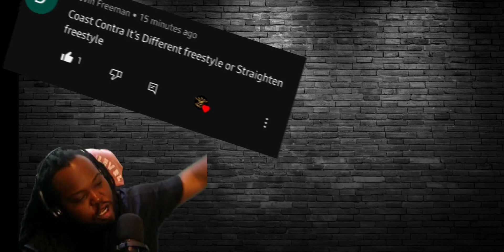Reaction to | COAST CONTRA- GIVE UP THE GOODS FREESTYLE